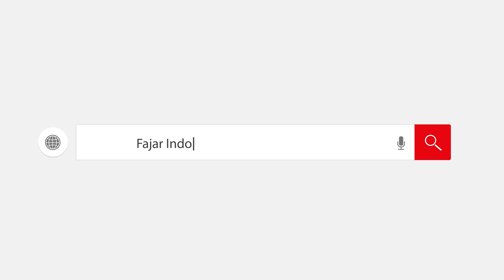Gedung DPR RI Terbakar, Ini Dugaan Penyebabnya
Gedung DPR/MPR RI terbakar, pada Senin (24/2) siang. Kebakaran ini, diiringi dengan tanda alarm kebakaran yang berbunyi.

Asap putih memenuhi lobi Gedung Nusantara III, Kompleks Parlemen, Senayan, Jakarta. Asap putih tersebut mulai mengepul sekitar pukul 11.55 WIB.